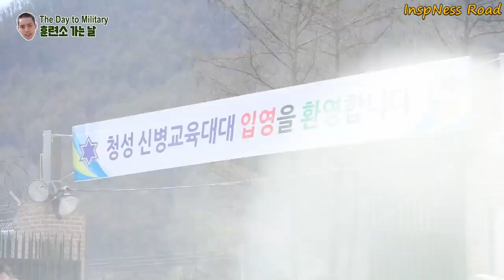【INFINITE eng sub】 The day Dongwoo went to military | accompanied by Sungjong and Inspirits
This is a english subtitle channel for Infinite and Golden Child.
Not professional sub but hope you like it.
I may miss some lines due to audio overlapping or not understanding, hope that will not affect your understanding on the words they said.

Please credit if you use my sub video.
You may add CC subtitle in your languages.
It's only 100 day left until Dongwoo's discharge from army, let's throwback to the day he went to military. I feel emotional every time I watch this, Inspirits, you're excited to welcome them back too, right~~?
Wait till the end~ we prepared something ^^

Trans: Chelsing
Sub edit: Daphne

credit to:
INFINITE
장동우(Jang Dong Woo) “훈련소 가는 날” Behind Story